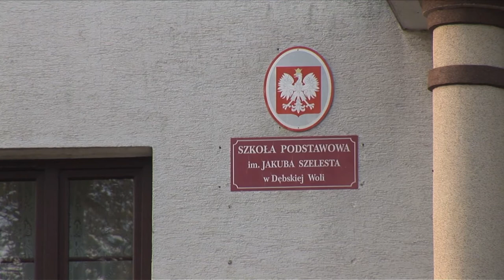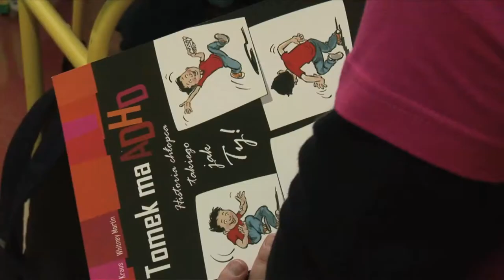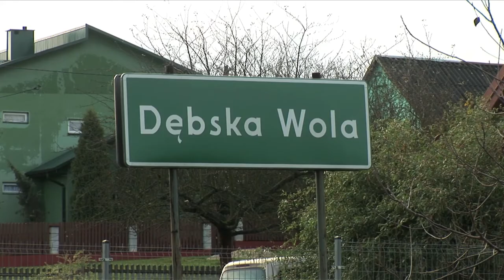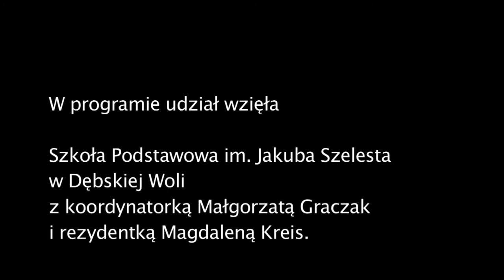Sztuka zaangażowania. Rezydencja artystyczna w Dębskiej Woli. Miło.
Film przedstawia finał rezydencji artystycznej designerki Magdaleny Kreis w szkole w Dębskiej Woli, gdzie grupą uczniów opiekowała się Małgorzata Graczak. Rezydencja odbyła się w ramach programu edukacyjnego Centrum Edukacji Obywatelskiej "Sztuka zaangażowania. Rezydencje artystyczne w szkole".

Autorka filmu: Pola Rożek